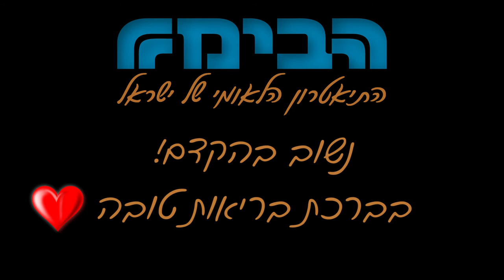MAMMA MIA! - Money Money Money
Based on the songs of ABBA
Music & Lyrics by:  Benny Andersson and Björn Ulvaeus
And some songs with Stig Anderson

Book by: Catherine Johnson
Translated by: Eli Bijaoui
Directed by: Moshe Kepten
Musical Director: Lior Ronen